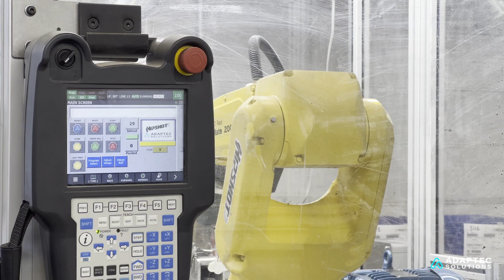Behind the Partnership: Hipshot's Bass Xtender Meets FANUC's LR Mate Robot for Polishing Application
Hipshot, a manufacturer of top-notch, quality hardware for guitars and basses, faced ongoing labor and production challenges for their polishing operations. Seeking increased consistency, quality, and production, Hipshot contacted Adaptec to integrate a robotic solution to polish their Bass Xtender key - a product that allows bass players to instantly drop tuning of the low string and bring it back up again with the flip of a lever.

Adaptec's solution significantly enhanced the repeatability of the deburring and polishing process, ensuring consistent quality of the finished products. The integrated automation allowed the process to run without the need for a physical operator present, contributing to operational flexibility and reallocation of employees to more value-added roles.